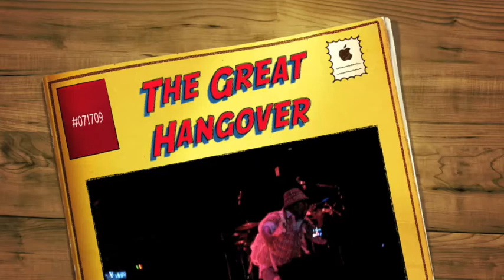The Great Hangover Tour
The Great Hangover Tour - House of Blues Cleveland

My Kid Cudi clips were too long for Youtube.